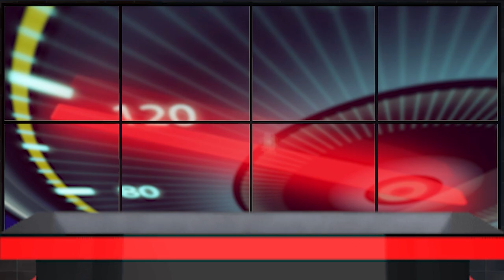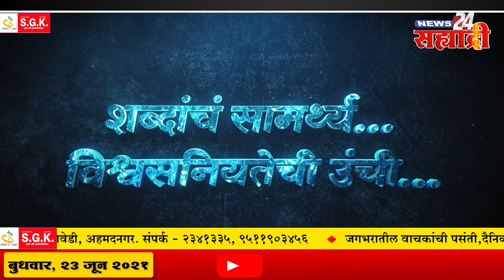सह्याद्री वेगवान आढावा । जनतेला संशयाची लस देऊ नका; केंद्रीय आरोग्यमंत्र्यांनी सुनावलं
अधिक माहितीसाठी " या आमच्या संकेतस्थळाला भेट द्या